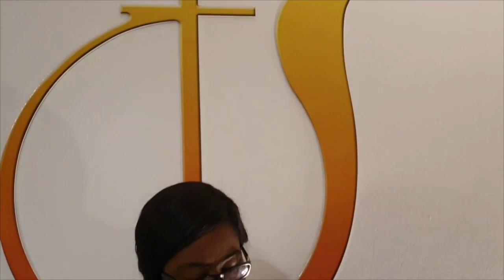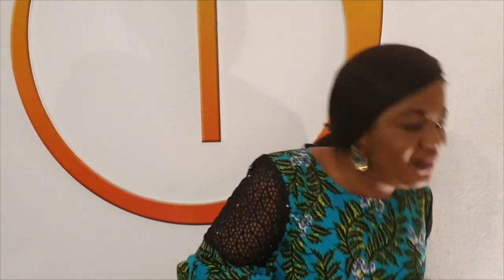Culte connecté du 22 mars 2020